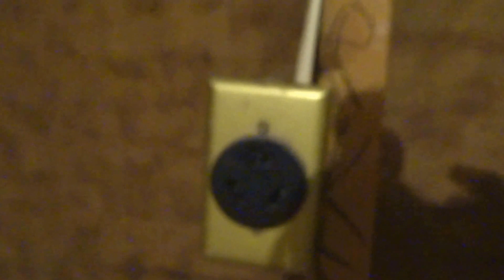5014 Swann Lane (06242015)